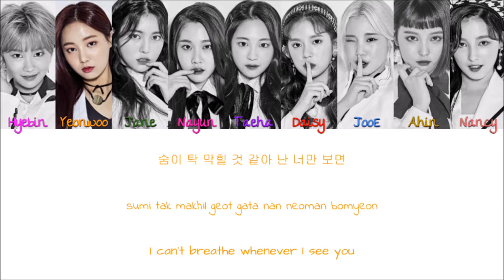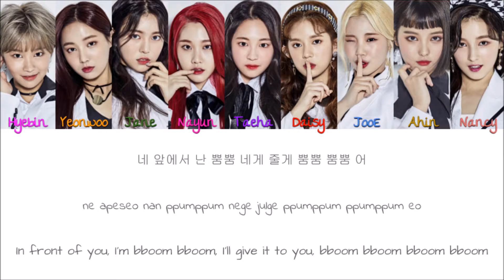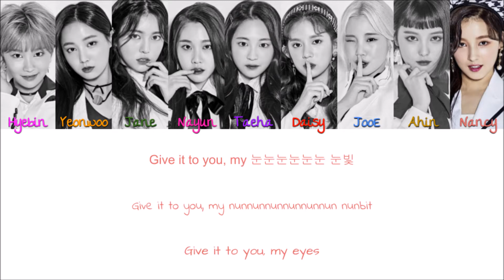Momoland - BBoom BBoom (Color Coded Han|Rom|Eng Lyrics)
Korean: Credit
Rom: CCL
Eng: 1thek